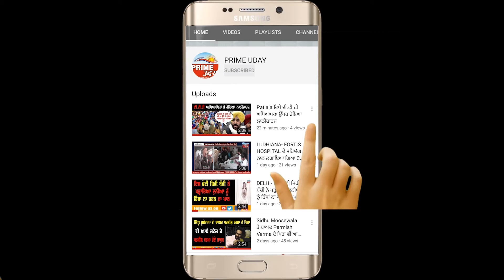ਰਿਹਾਇਸ਼ੀ ਇਲਾਕੇ ਵਿਚ ਚੱਲਰਹੇ ਗਊਸ਼ਾਲਾ ਤੋਂ ਨਿਵਾਸੀਆਂ ਨੂੰ ਇਤਰਾਜ਼ ਕਿਹਾ ਇਹਨਾਂ ਗਊਆਂ ਲਈ ਕੀਤੇ ਜਾਵੇ ਕੋਈ ਪੁਖਤਾ ਪ੍ਰਬੰਧ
ਰਿਹਾਇਸ਼ੀ ਇਲਾਕੇ ਵਿਚ ਚੱਲ ਰਹੇ ਗਊਸ਼ਾਲਾ ਤੋਂ ਨਿਵਾਸੀਆਂ ਨੂੰ ਇਤਰਾਜ਼
ਕਿਹਾ ਇਹਨਾਂ ਗਊਆਂ ਲਈ ਕੀਤੇ ਜਾਵੇ ਕੋਈ ਪੁਖਤਾ ਪ੍ਰਬੰਧ